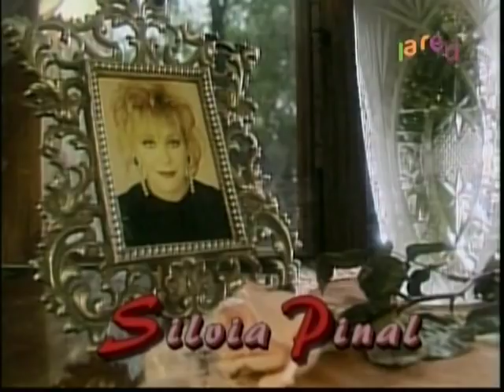Mujer Casos De La Vida Real - Suprema Esencia (2002)